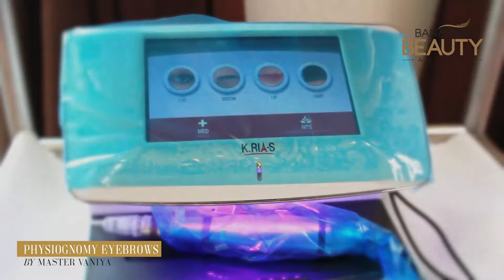Physiognomy Eyebrows by Master Vaniya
Address: Bangkok Beauty Academy, 1056/39 Casa City Ramkhamhaeng, Ramkhamhaeng Road,  Huamark, Bangkapi, Bangkok, 10240 THAILAND